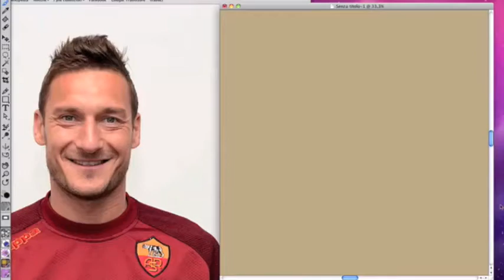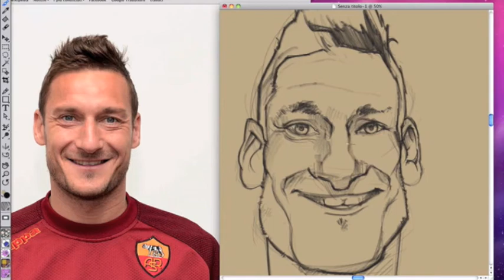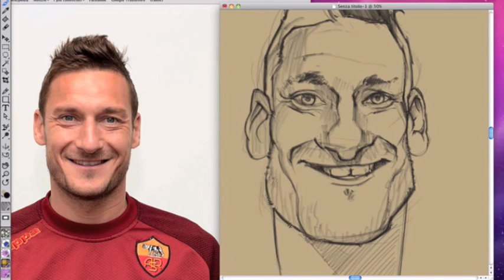Caricatura Francesco Totti wacom cintiq 22hd corel painter12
Caricatura realizzata in Corel painter con wacom cintiq 22hd
Prima parte.

Buona visione e grazie per esser passati!
Guarda i miei lavori su

Caricature done in Corel painter 12 with Wacom cintiq 22hd.
Firts part.